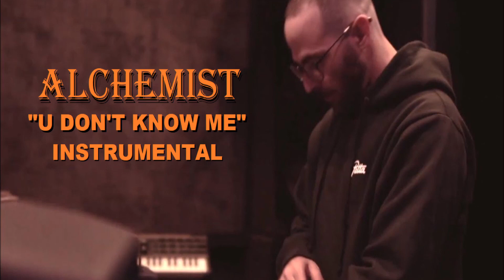SLING - U Don't Know Me